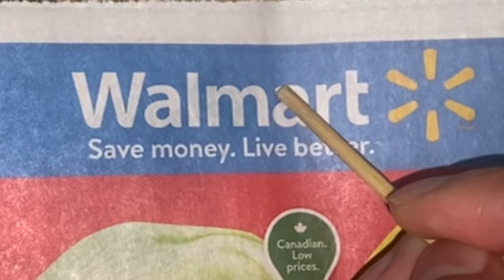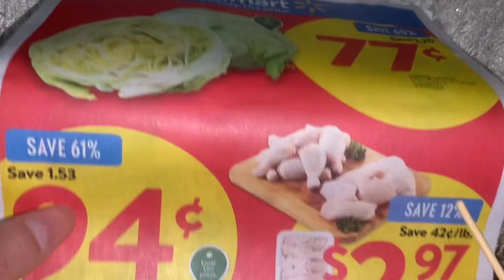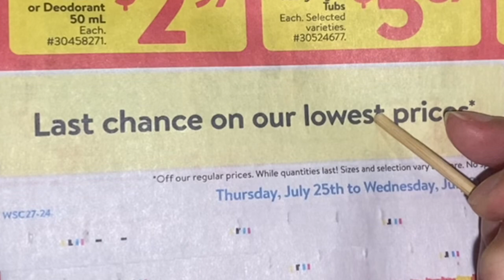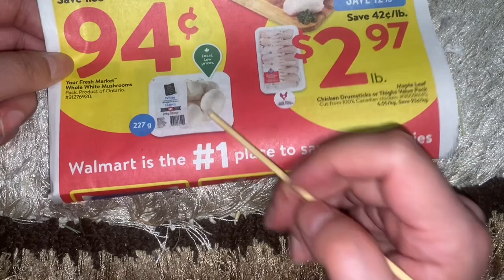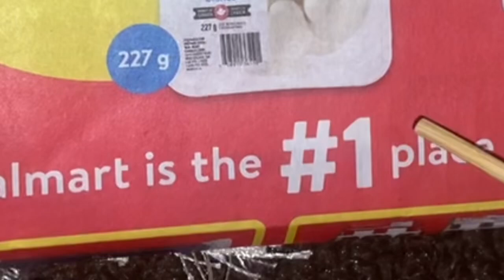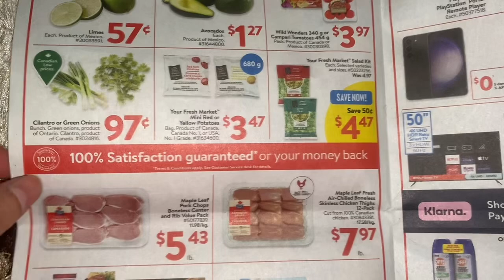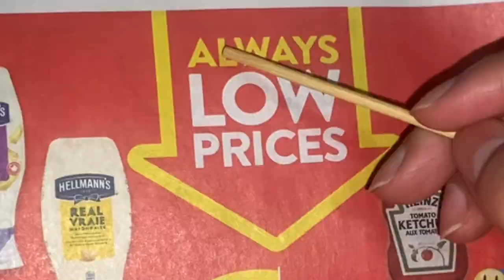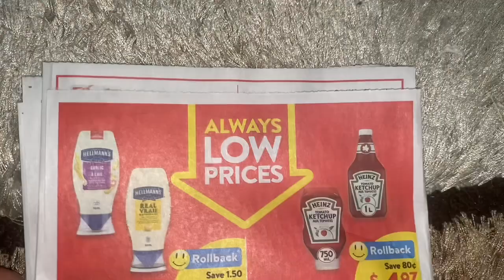ASMR Tracing & Whispering Letters